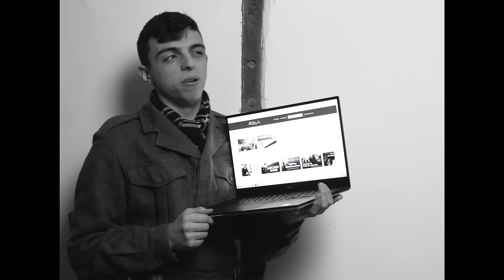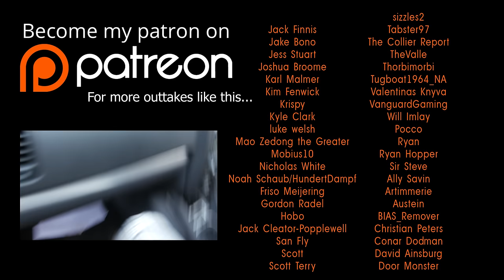If Hearts of Iron 4 was a History Show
Continuing from the last Hearts of Iron video, we thought we'd explore alternate history documentaries. We sincerely hope you enjoy the video, and be sure to let us know if you have anymore Hearts of Iron ideas!